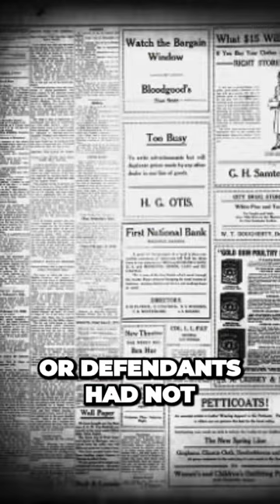You Won t Believe the Shocking Truth About Dutch Drug Trials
One such case is the Merengo trial, held on February 7th, 2020. People always see countries like Mexico and the US as having really serious issues with drug cartels. This case was very important, but one odd thing is that the defendant or defendants had not been extradited to the People. They were extradited more than a year and a half later in December 2021. And yes, this is still a Dutch case, as the suspect, Riddhuand Taki, is a Moroccan Dutch criminal. Nevertheless, the case was given to the Netherlands. The social impact on Dutch society had been significant. After witnessing all of this mayhem, a nation that has long taken pride in its tolerance of drugs is suddenly beginning to doubt that strategy.

(I'm not the owner of the video , I have only done editing for it (repurposed) , for removal private messge me).